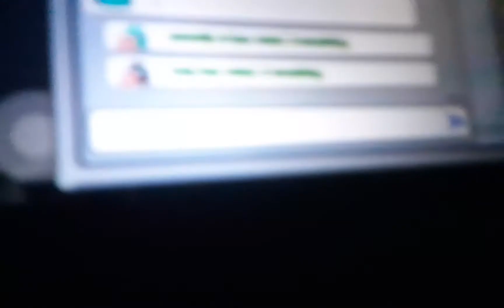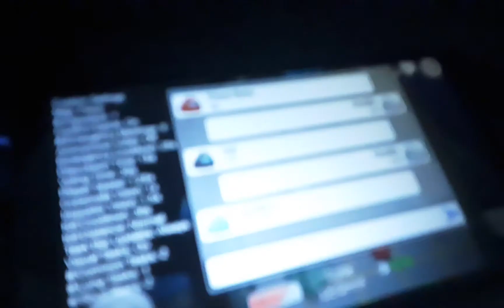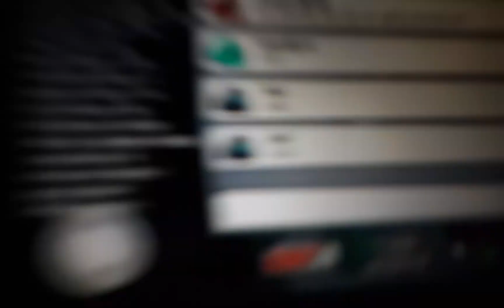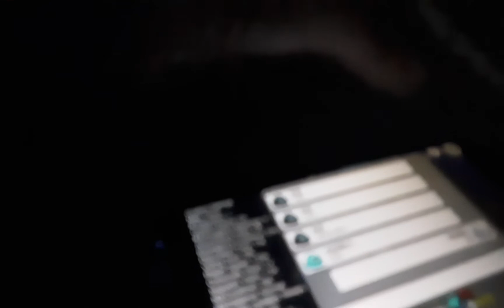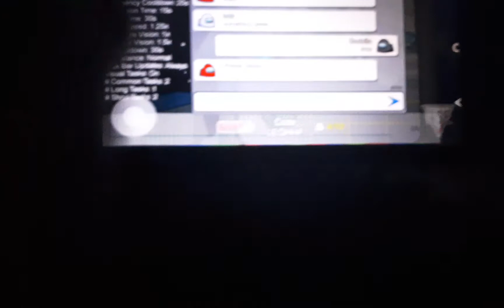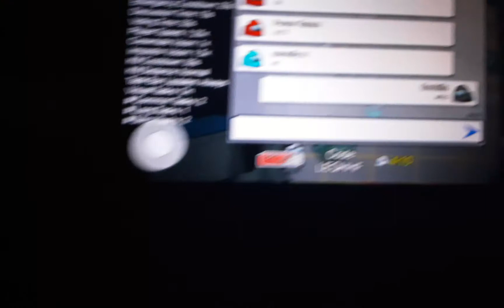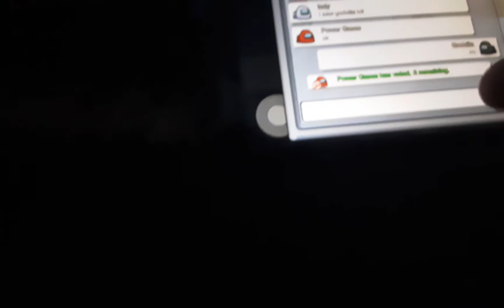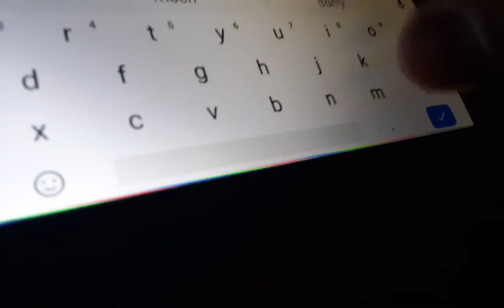Among Us With Power Gaming And More Part 5